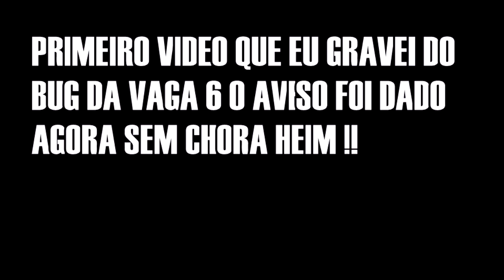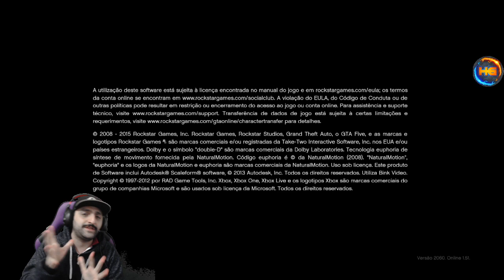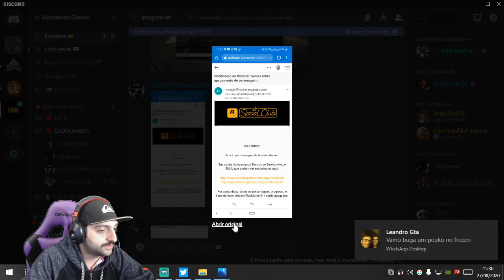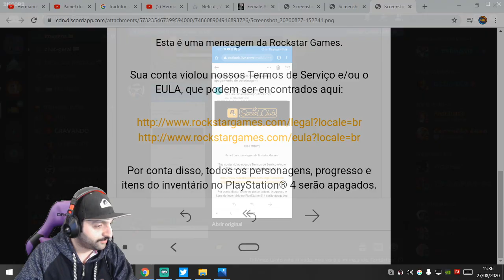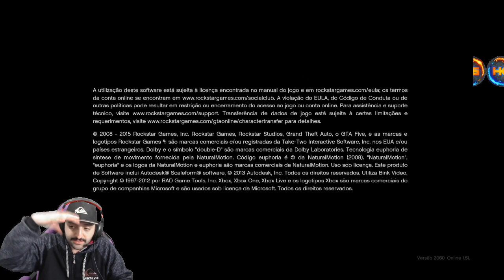ROCKSTAR VEIO FAZER O ACERTO DE NOVO!! RESET DE PERSONAGEM BANIMENTO TUDO DE NOVO GTA ONLINE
Gamertag (Xbox One):

Hermanos Gamer1

 ID:PS4
PSN: Hermanos_games
PSN: xXHERMANOSXx-yt
PSN: Hermanos_mod
LINK DO COMANDO:

Canais parceiros